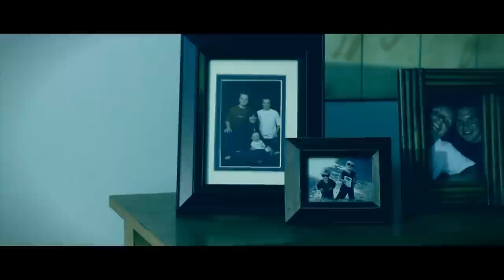Collateral Damage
Short film that depicts the emotions felt upon losing a loved one.